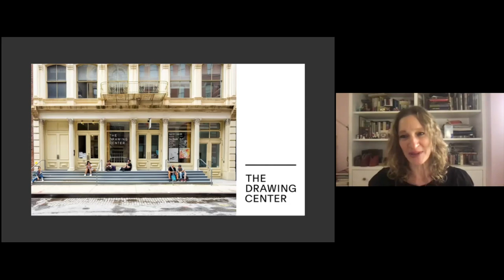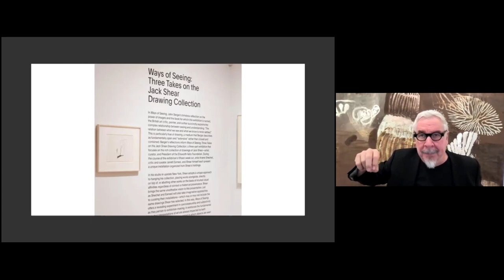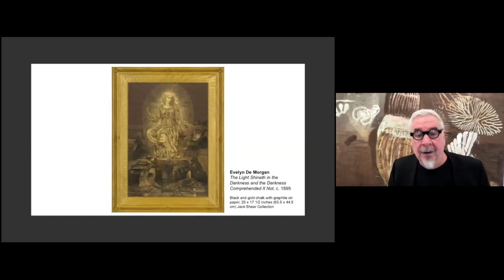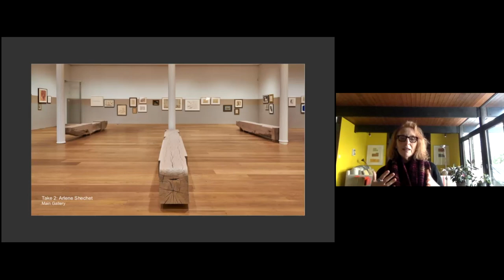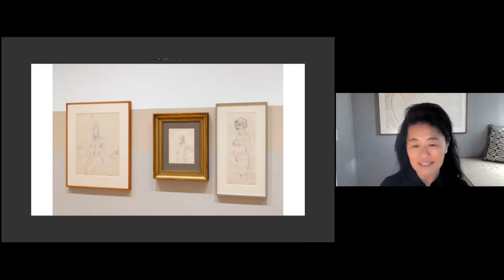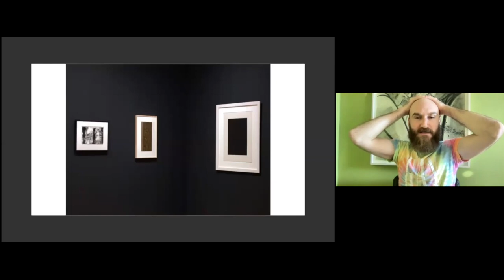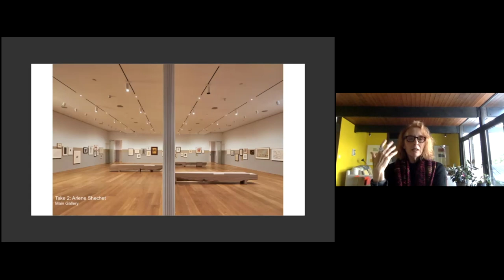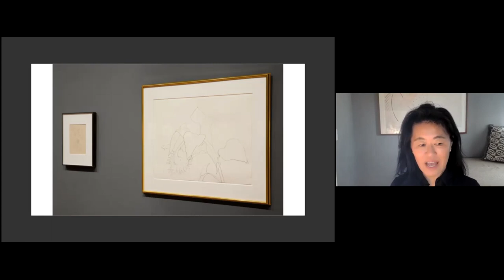NSE #490 | A Conversation on Ways of Seeing: The Jack Shear Drawing Collection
Artist, curator, and President of the Ellsworth Kelly Foundation Jack Shear, artist Arlene Shechet, critic and curator Jarrett Earnest, and curator Claire Gilman join Rail Board Member Helen Lee and Rail Consulting Editor Joachim Pissarro for a conversation. We conclude with a poetry reading by Steve Levine.

Photographer, curator, and art collector Jack Shear lives and works in Spencertown, NY. He previously collaborated with Anne Philbin on Drawn from Artists’ Collections at The Drawing Center in Spring 1999, and co-curated Twice Drawn at the Tang Teaching Museum with Director Ian Berry. Shear’s collection has previously been on view in the exhibition Borrowed Light: Selections from the Jack Shear Collection at the Tang Teaching Museum.  His own photographs are in the collections of the San Francisco Museum of Modern Art and the Whitney Museum of American Art. Shear is also President of the Ellsworth Kelly Foundation, and serves on the Drawings & Prints Committee at the Museum of Modern Art.

Artist Arlene Shechet lives and works in New York. A critically-acclaimed twenty-year survey of the artist’s work, All At Once, was on view at the Institute of Contemporary Art/Boston in 2015. Shechet has designed and curated exhibitions including Porcelain, No Simple Matter: Arlene Shechet and the Arnhold Collection at The Frick Collection, and From Here on Now at The Phillips Collection. Her large-scale public project Full Steam Ahead featured monumental porcelain and mixed media sculptures installed in Madison Square Park. Shechet’s first solo show at Pace Gallery, Skirts, opened in New York in February 2020.

Writer and curator Jarrett Earnest has contributed to publications including What it Means to Write About Art: Interviews with Art Critics (David Zwirner Books, 2018), the Brooklyn Rail, and Art in America, among many others. He has recently curated exhibitions including The Young and the Evil at David Zwirner and Closer as Love: Polaroids 1993–2007: Breyer P-Orridge at Nina Johnson. Earnest was also the editor of Hot, Cold, Heavy, Light: 100 Art Writings 1988–2017 by Peter Schjeldahl (Abrams, June 2019), TELL ME SOMETHING GOOD: Artist Interviews from the Brooklyn Rail (with Lucas Zwirner; David Zwirner Books, 2017), and FORBILL, ANYTHING: Words and Images for Bill Berkson (with Isabelle Sorrell; Pressed Wafer, 2015).

Curator and art historian Claire Gilman is Chief Curator at The Drawing Center in New York. She has organized projects that range from the first solo museum shows of artists like Torkwase Dyson, Natalie Frank, Eddie Martinez, and Curtis Talwst Santiago, to new considerations of work by established artists such as Cecily Brown, Rashid Johnson, and Terry Winters, as well as conceptually-driven group shows by Elijah Burgher, Nathaniel Mary Quinn, and Toyin Ojih Odutola. Gilman holds a Ph.D. from Columbia University and has written for Art Journal, CAA Reviews, Documents, Frieze, October and has authored numerous essays for art books and museum exhibitions.

Collector, academic, art advisor, art book editor, and auction house specialist Helen Lee has had many roles in the art world. She has worked at Christie’s, Harry N. Abrams Publishing, the Robert Miller Gallery, and for James Wolfensohn, among others. Her passion for the arts derives from her belief that art and culture provide vital means of communication across cultural and political divides. She is the Chairman of the American Foundation for the Courtauld Institute of Art, where she completed her post-graduate studies after earning a BA from Harvard. Helen is a board member of the Rail.

Art historian Joachim Pissarro is the Bershad Professor of Art History and Director of the Hunter College Galleries, Hunter College, City University of New York. He was a Curator at MoMA’s Department of Painting and Sculpture. His recent curatorial projects include Alberto Giacometti | Yves Klein: In Search of the Absolute, Gagosian Gallery London (2016); Pissarro à Eragny, Musée du Luxembourg (2017); Olga Picasso, Musée National Picasso, Paris (2017), Museo Picasso, Málaga (2019), and the Pushkin State Museum of Fine Arts, Moscow (2019). Joachim is Consulting Editor of the Rail.

The Rail has a tradition of ending our conversations with a poem, and on this day we were fortunate to have Steve Levine reading.

Steve Levine is a poet and a navigator of the space-time continuum, where he has roamed since 1953. His writing is primarily collected in A Blue Tongue, Three Numbers, and Pure Notations (The Toothpaste Press) and The Cycles of Heaven and To and For (Coffee House Press), as well as various magazines and anthologies.